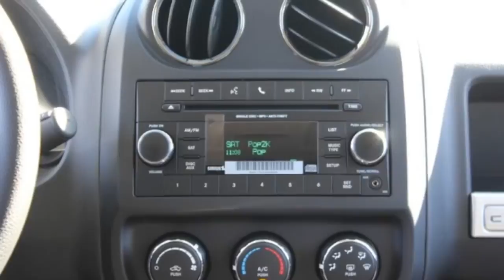New 2016 Jeep Compass Stock Number N1977 at Hemet Chrysler - Hemet, CA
New 2016 Jeep Compass
at Hemet Chrysler - Hemet, CA
Description
This outstanding example of a 2016 Jeep Compass Sport is offered by Hemet Chrysler Dodge Jeep Ram. Want more room? Want more style? This Jeep Compass is the vehicle for you. This is about the time when you're saying it is too good to be true, and let us be the one's to tell you, it is absolutely true. The look is unmistakably Jeep, the smooth contours and cutting-edge technology of this Jeep Compass Sport will definitely turn heads. There's no need to look any further. Hemet Chrysler Dodge Jeep Ram has the perfect match for you. This Jeep Compass's Granite Crystal Metallic Clearcoat on Dark Slate Gray color combination will make heads turn.
Condition: New
Year: 2016
Make: Jeep
Model: Compass
Trim: Sport FWD
Body: SUV
Certified: No
Miles: 0
Transmission: Continuously Variable
Engine: 0-cyl 2.0L
Exterior Color: Granite Crystal
Interior Color: Dark Slate Gray
VIN: 1C4NJCBA2GD623066
Stock Number: N1977